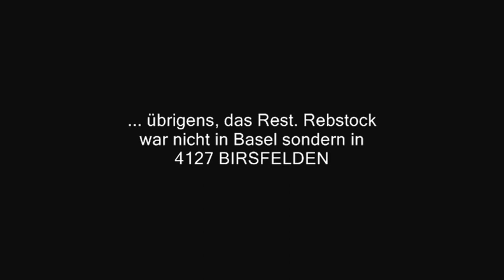Timeless Basel - Die Musiker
Die Band-Miglieder von Timeless (DiS, Boris, Luigi, Pete und Steve) werden musikalisch vorgestellt. Konzert im Rest. Rebstock, Birsfelden 8.5.2010.